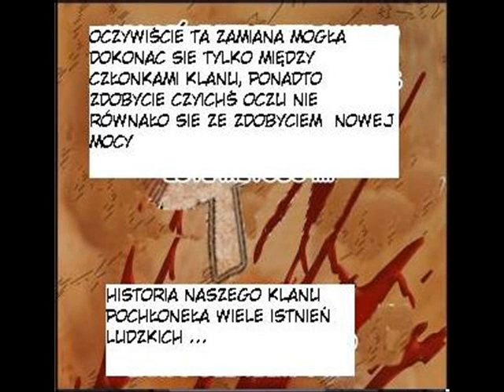Historia Uchiha Madary pl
Film był robiony na podstawie chapterów 385,386,398,399